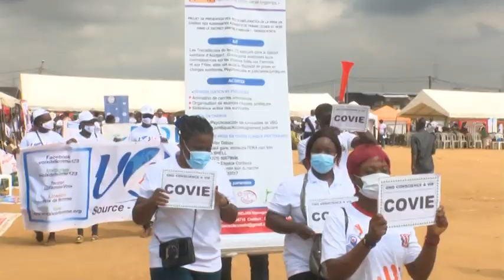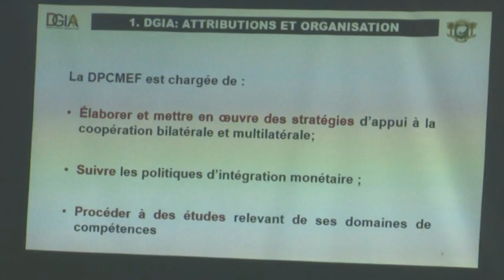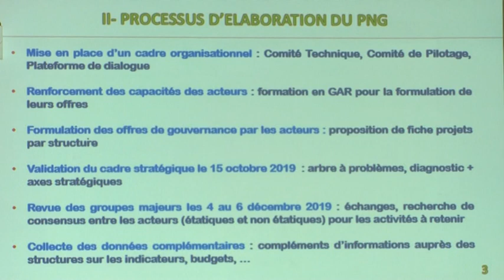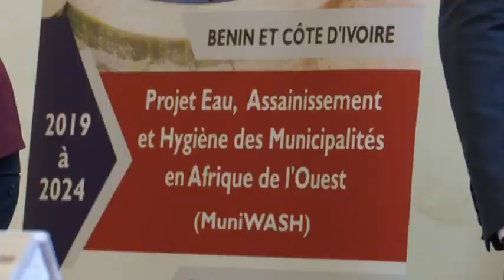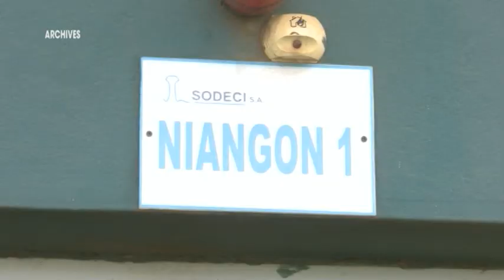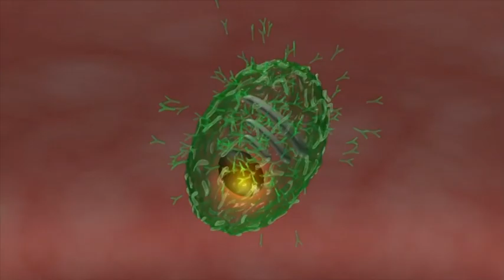Le 23 Heures de RTI 1 du 10 décembre 2020 par Abdoulaye Koné